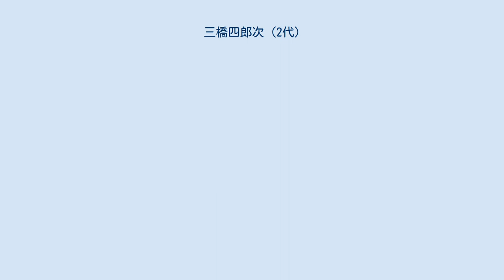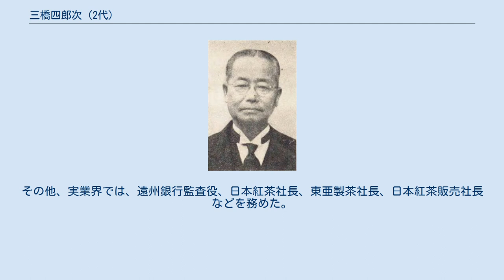三橋四郎次 (2代)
2代 三橋四郎次 2代 三橋 四郎次（みつはし しろうじ、1879年（明治12年）8月11日 - 1955年（昭和30年）3月22日）は、日本の篤農家、実業家、政治家。
衆議院議員、貴族院多額納税者議員。
初名・卓、号・光波子。
 静岡県城東郡丹野村（のち小笠郡川野村、現菊川市）で、地主・初代三橋四郎次の二男として生まれる。
1901年、東京専門学校（のちの早稲田大学）英語政治科を卒業。
日露戦争に見習士官として出征し、陸軍歩兵中尉に昇進した。
1906年、家督を相続し四郎助（2代）を襲名した。
 政界では静岡県会議員、同参事会員を務めた。
1924年5月、第15回衆議院議員総選挙に静岡県第七区から出馬して当選し、立憲民政党に所属して衆議院議員を一期務めた。
また、1940年9月11日、貴族院多額納税者議員に就任し、同成会に所属して1947年5月2日の貴族院廃止まで在任した。
 茶業界の発展改良に尽力し、小笠郡茶業組合委員、静岡県茶業連合会議所理事、同特別議員、茶業中央会議所議員、同専務理事、日本茶業会会頭、日本茶輸出組合理事長、静岡県製茶業組合長などを務めた。
その他、実業界では、遠州銀行監査役、日本紅茶社長、東亜製茶社長、日本紅茶販売社長などを務めた。